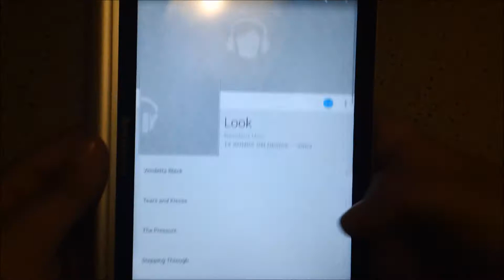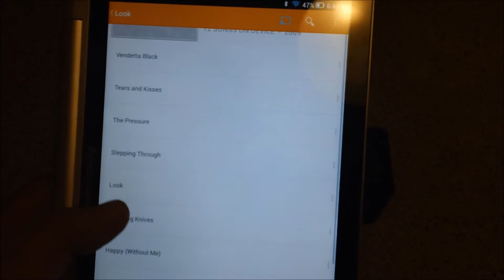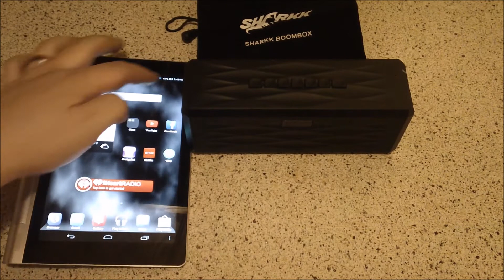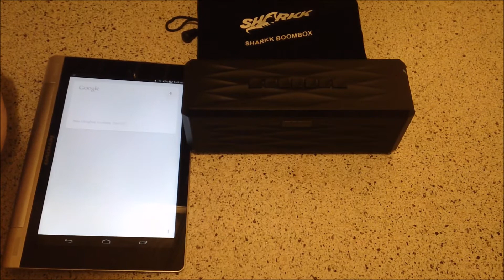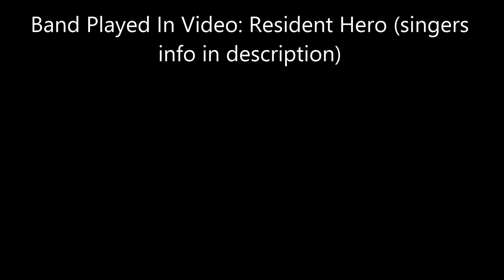Sharkk Portable Boombox Speaker REVIEW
This is the review of the Sharkk Bluetooth 4.0 Portable Boombox Speaker.